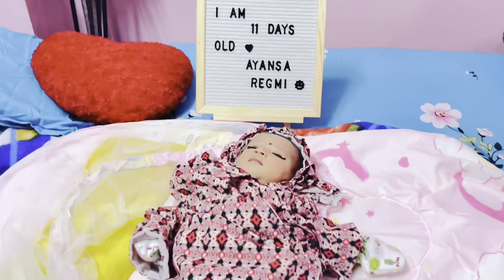Ayansha ko nuwaran bhagawotidahal daikochoriko nuwara❤️❤️